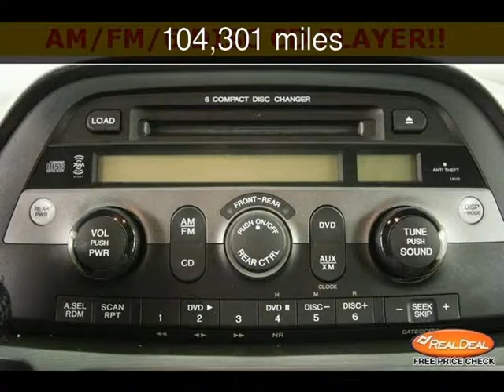2006 Honda Odyssey EX-L Used Cars - Kansas City,Missouri - 2013-10-24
See more details about this used car This 2006 Honda Odyssey EX-L with 104,301 miles is for sale at The KC Car Guy.